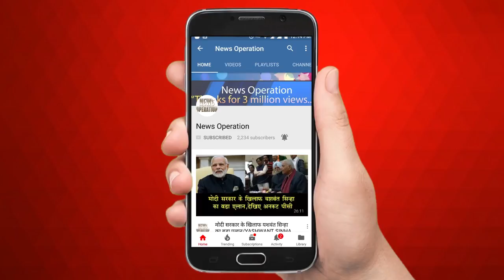मीनाक्षी लेखी ने अब राहुल गांधी को क्यों निशाने पर लिया ?/BJP ATTACK RAHUL GANDHI